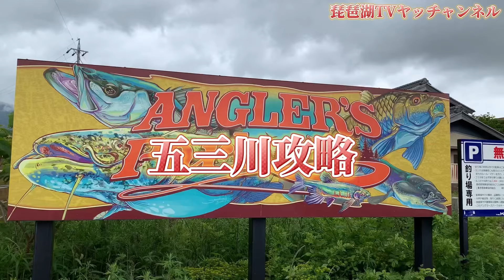【バス釣り】五三川攻略！リアクションダウンショットでボコボコ祭り！浮かせば釣れる！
●五三川攻略！
●イモケムシ40エラストマーRDSでボコボコ祭り！

【琵琶湖TVヤッチャンネル】

(文字入力で検索出来ます。)